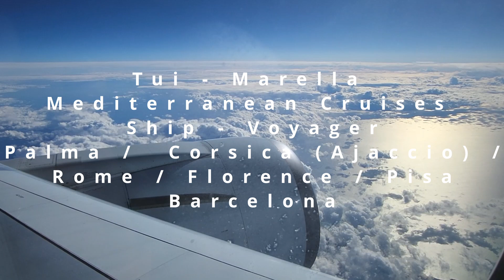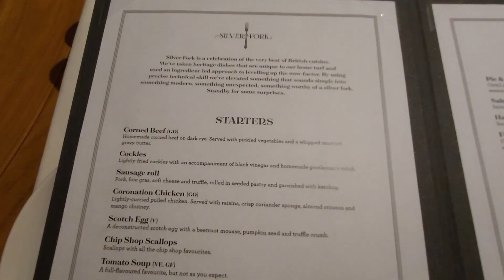Tui - Marella Voyager Mediterranean Cruise - Palma - Corsica - Rome - Florence - Pisa - Barcelona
In October 2023 we enjoyed a
Tui - Marella
Mediterranean Cruises
Ship - Voyager
Palma /  Corsica (Ajaccio) /
Rome / Florence / Pisa
Barcelona
SportyGadgetExplorer